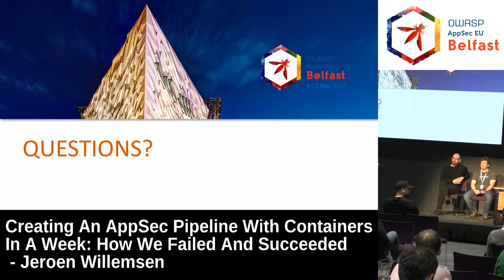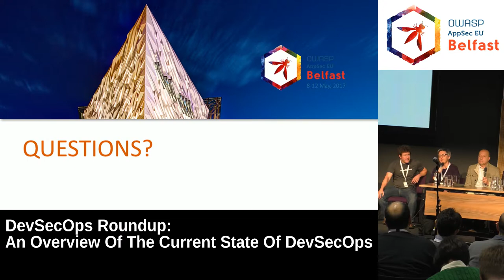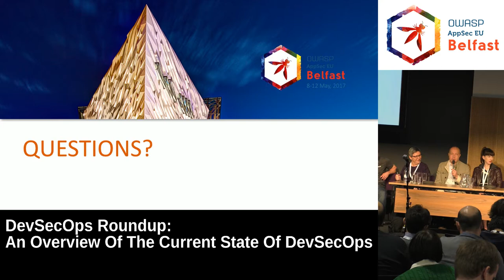AppSec EU 2017 DevSecOps Roundup: An Overview Of The Current State Of DevSecOps